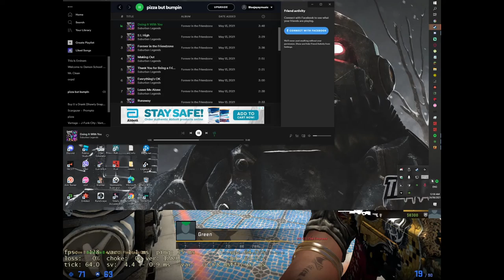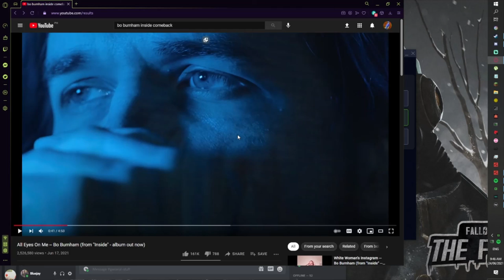all you've missed on lately in a shellnut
ive been gone too long and im bored so i made this  in 2 minutes